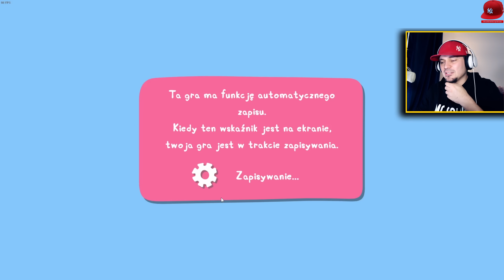ZOSTAŁEM PRZYJACIELEM ŚWINKI PEPPY! 🐷 Moja Znajoma Świnka Peppa #01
🏈 | Zagrajmy w Moja Znajoma Świnka Peppa - PL / Po Polsku | Juniorski Gameplay 🏈